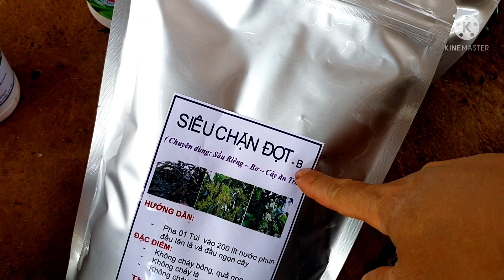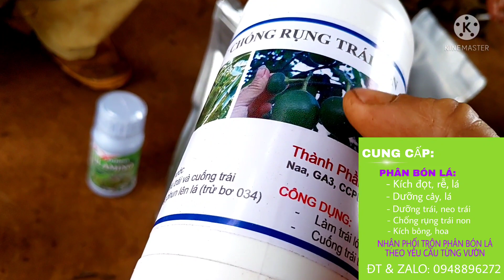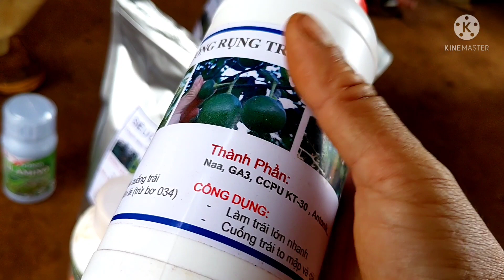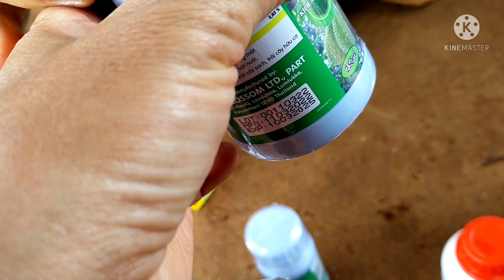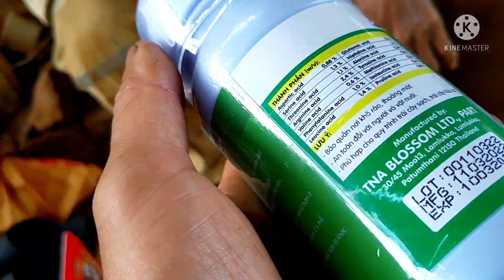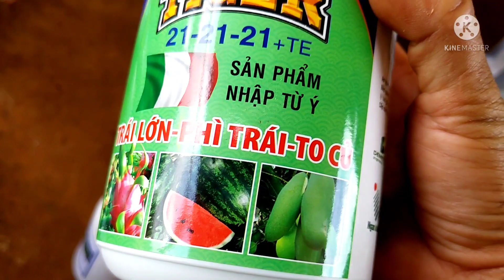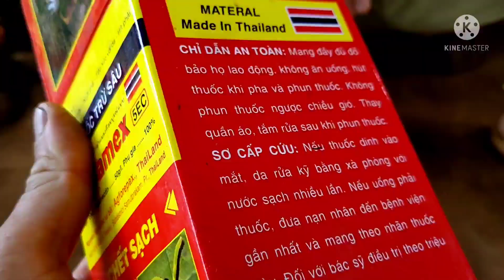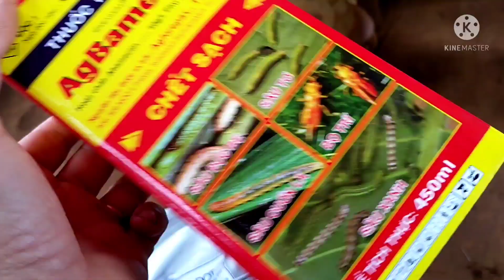#252- TRAO ĐỔI THÊM CÁCH VÔ PHÂN BÓN SẦU RIÊNG GIAI ĐOẠN MỚI XẢ NHỊ INông Nghiệp Việt Nam Vlogs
NÔNG NGHIỆP VIỆT NAM VLOGS LÀ KÊNH LÀM VỀ CHỦ ĐỀ NÔNG NGHIỆP Ở VIỆT NAM. LUÔN MONG MUỐN SẼ ĐƯA NHỮNG THÔNG TIN CÓ GIÁ TRỊ ĐẾN VỚI MỌI NGƯỜI.